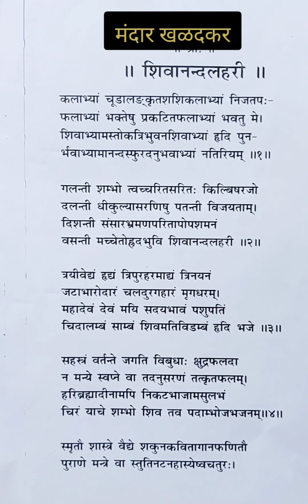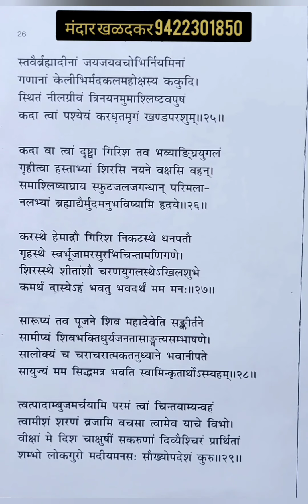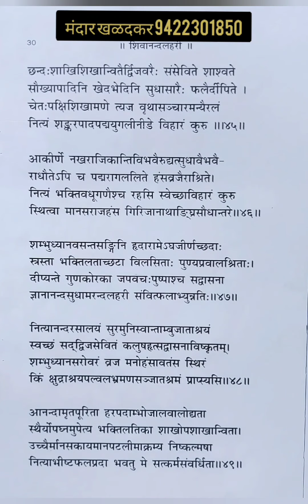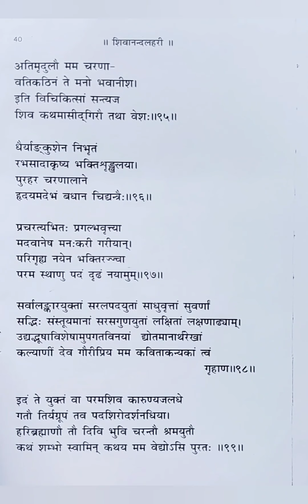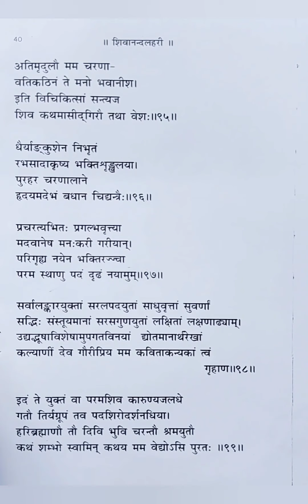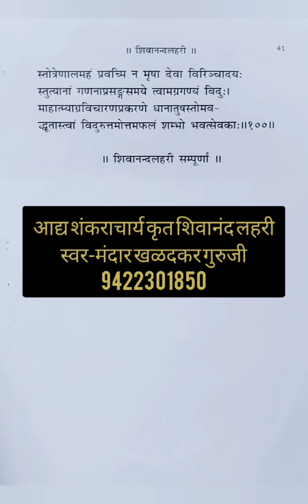।।शिवानंद लहरी।। (रचना-आद्य शंकराचार्य)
*।। शिवानंद लहरी ।।*
*(रचना-आदी शंकराचार्य)*
आचार्यजी का श्रीशिवानंदलहरी ये एक अद्वितीय स्तोत्र है,इसके 100 सौ श्लोक है👍साहित्य के शास्त्रसे ये एक अद्वितीय काव्य भी है,👌ग्यान,वैराग्य,अनन्य शरणागती इसिका दर्शन भक्तों को इसमे हो जाएंगे, हम सभी शिवजी को स्थूल रुपसे देखते है,लेकीन शिव तत्व बहोत निराला है,वो परम सूक्ष्म है,विश्व का मूल अधिष्ठान है,💐आनंदमय, निर्गुण,निराकार,निर्विकार,और आनंदमय शिव तत्व का स्तवन इस स्तोत्र के द्वारा आचार्य कर रहे है👌
इस शिव तत्व का साक्षात्कार होने के लिए प्रथम शिवजी का चरित्र श्रवण करे,दुसरोंको कहे,चिंतन करे,पूजा,अभिषेक करे,बिल्व अर्चना करे,दान दया परोपकार का आचरण करे👍इसी के द्वारा इस तत्व का साक्षात्कार हो सकता है,👌
इस शिवतत्व की उपासना इस स्तोत्रमे दी गयी है,शिखरिणी, शार्दूलविक्रीडीत,मालिनी,ऐसें अनेक वृत्तोमे आचार्य इस स्तोत्र मे स्तवन कर रहे है,👌रसभरीत रचना है,
*वसंती मतचेतो हृद भुवि शिवानंद लहरी*
शिवानंद लहरींचा उत्तरोत्तर उत्कर्ष होकर रहे,और वो हम सभी को सदैव समाधान और शांती का लाभ करते रहे 👍👌💐
*शंभो भवत्सेवका:*
*।।नमः शिवाय।।*
*निरंतर शिवजी की शरण मे*
*मंदार खळदकर*